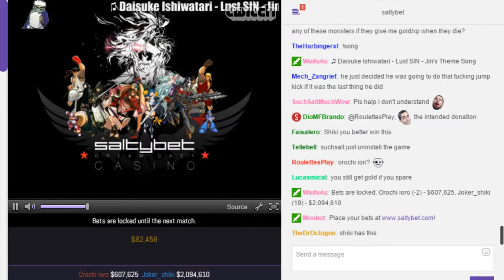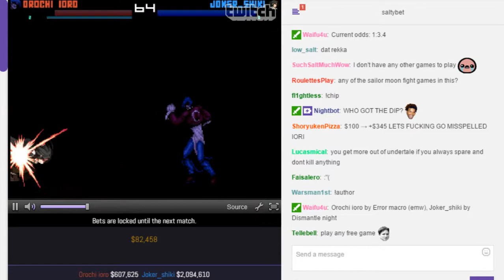SaltyBet: Orochi ioro Vs. Joker_shiki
Orochi ioro($607,625) by Error macro (emw) Vs. Joker_shiki($2,094,610) by Dismantle night at (Matchmaking) Salty's Dream Cast Casino 2604